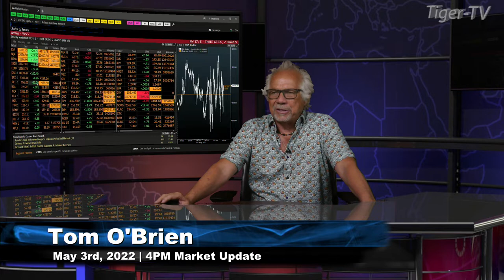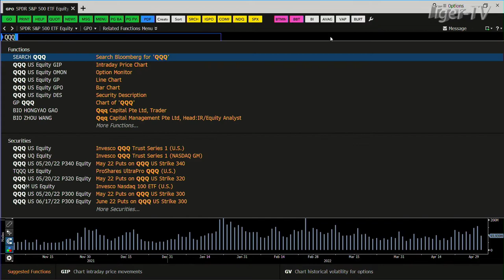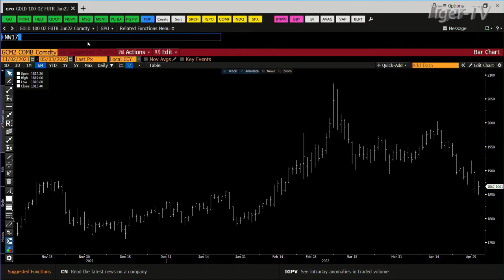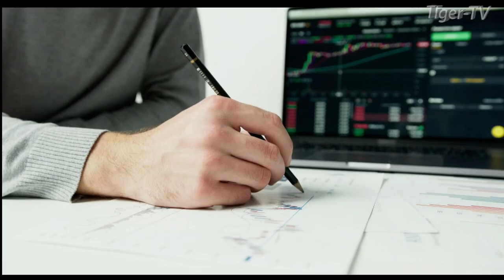May 3rd, 4PM ET Market Update on TFNN - 2022